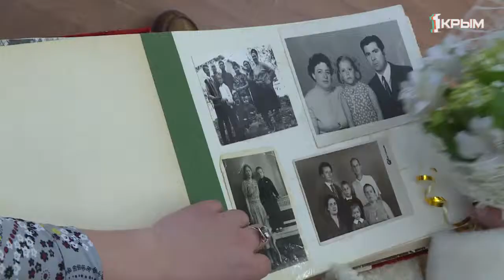Золотая свадьба - 60 лет вместе